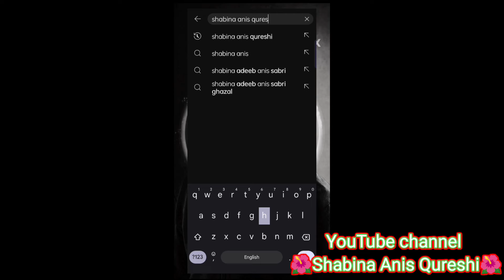murtad hone se bachanae ka tareeka galat hai video banane walo ka 😡 Kisi ki jaan chalegaee is se tu❓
"This video is intended to inform and raise awareness about [specific crime]. The content presented is based on publicly available information and is not intended to defame, harm, or harass any individual. It is crucial to rely on verified sources and legal processes for accurate information. The creator encourages viewers to report any criminal activity to the appropriate authorities. This video does not substitute for professional legal advice, and viewers should consult legal professionals for guidance on specific cases."